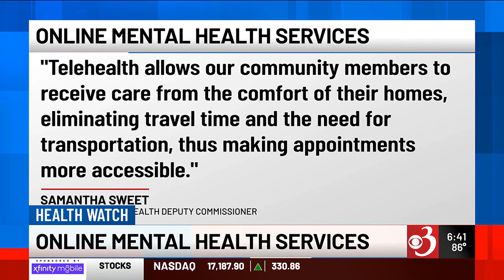Telehealth company looks to fill mental health provider gap